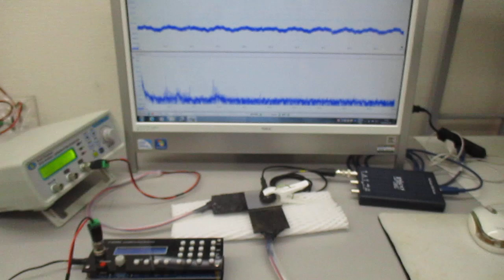低周波の共振現象と、高周波の非線形現象をコントロールする技術